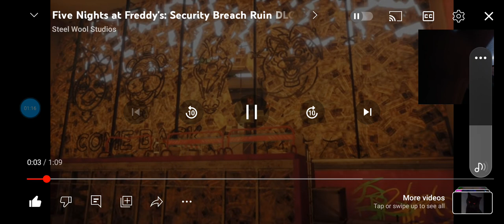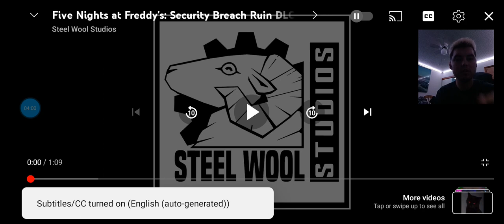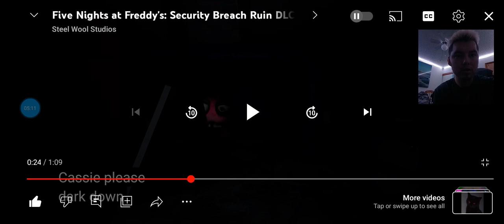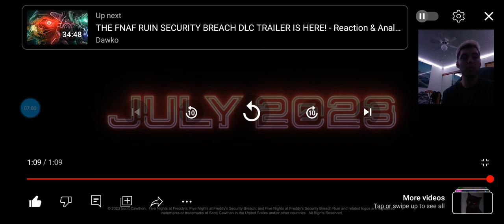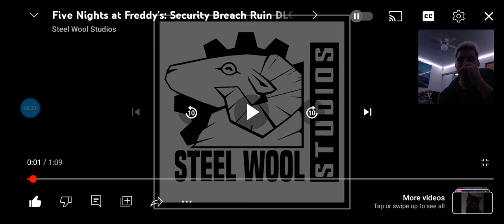My reaction to FNaF: Security Breach Ruin DLC [Check Description)